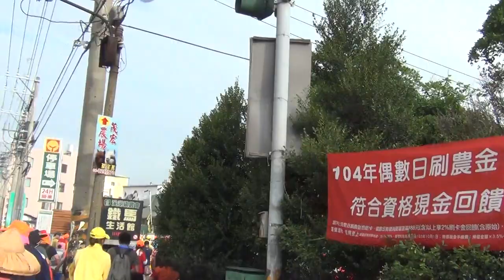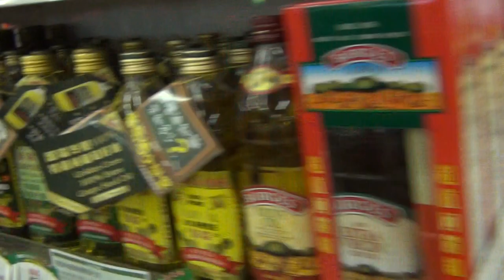2015 跟白沙屯媽祖婆和山邊媽往北港徒步進香-2015/5/25-台灣楓康超市02